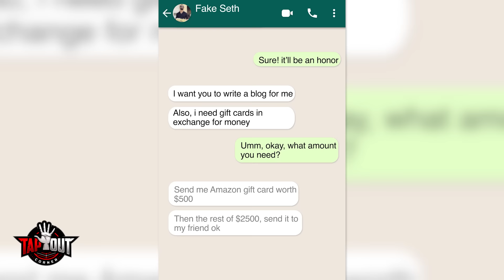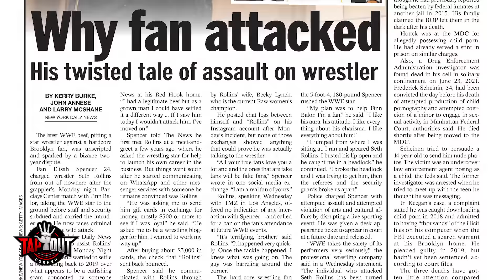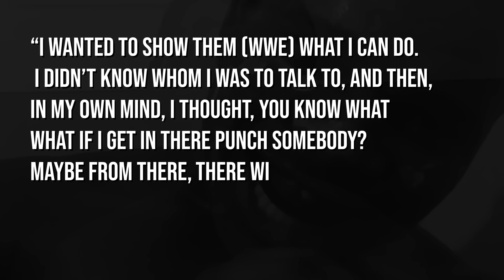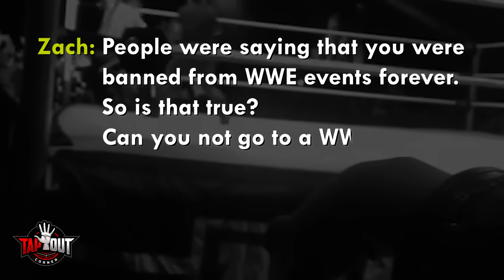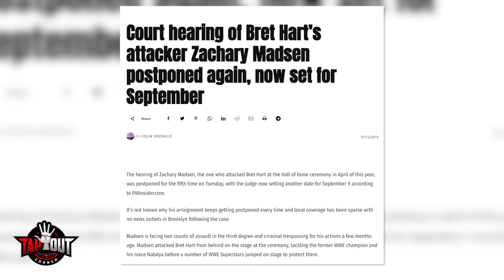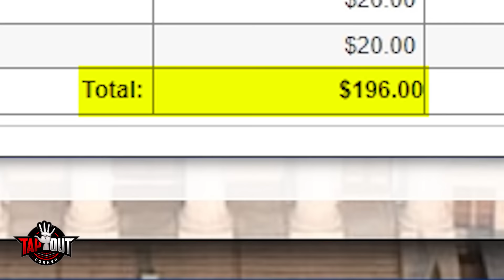What Happened to the Most Infamous WWE Fans?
What happened to the most infamous WWE fans, and where are they today?